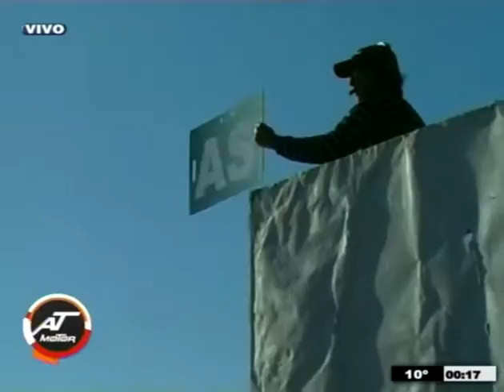ATRACCIÓN MOTOR 07-06-16